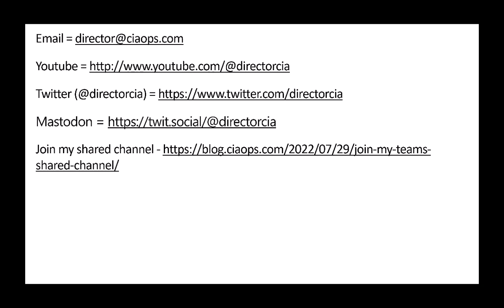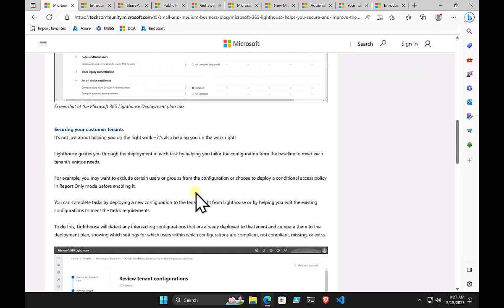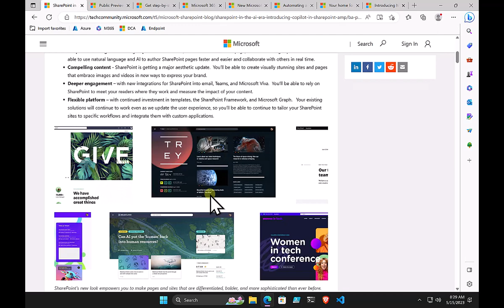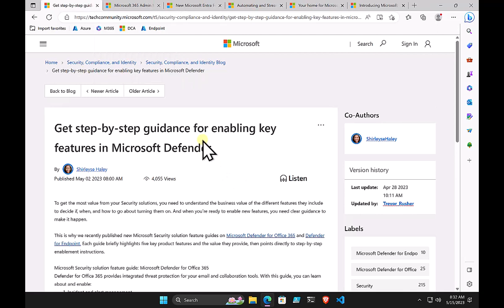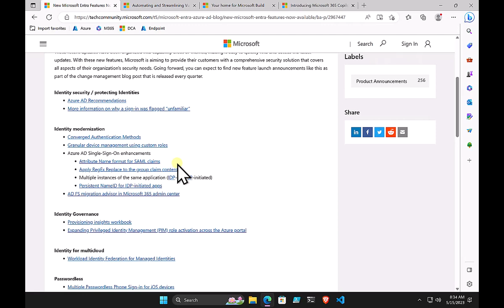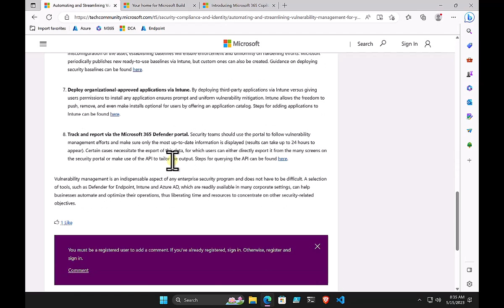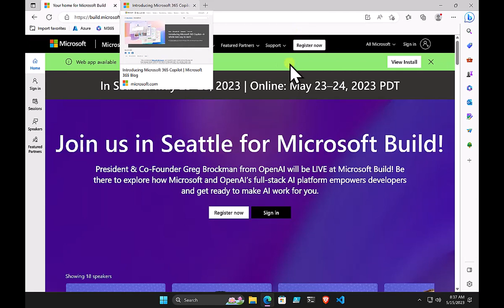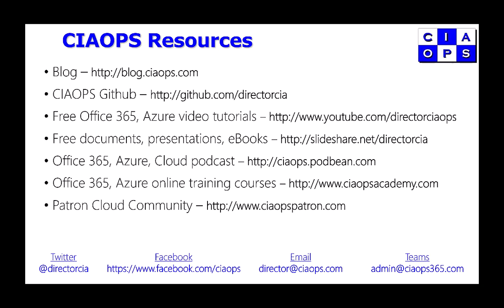Need to Know podcast - Episode 302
Microsoft 365 Lighthouse helps you secure and improve the health of your customer tenants

Introducing the Microsoft 365 Copilot Early Access Program and new capabilities in Copilot

SharePoint in the AI Era: Introducing Copilot in SharePoint & 10 more innovations for creators